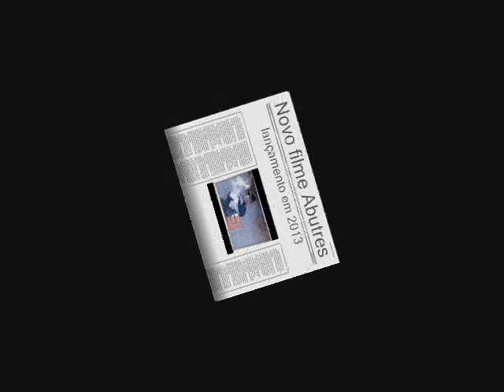Novo Filme: Abutres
Um filme de: Arlindo Filho.
Lançamento em 2013
Um faroeste "A Italiana" - Filme Amador